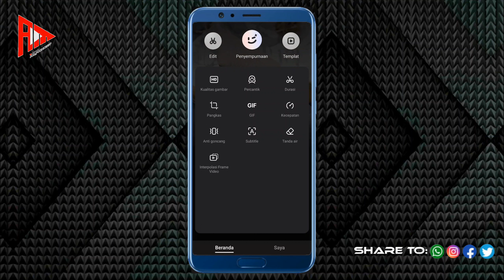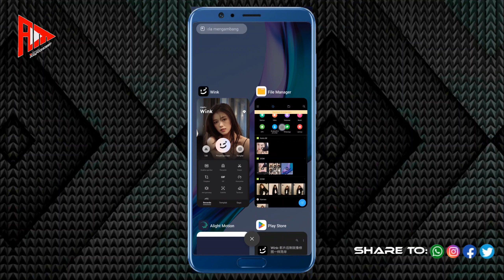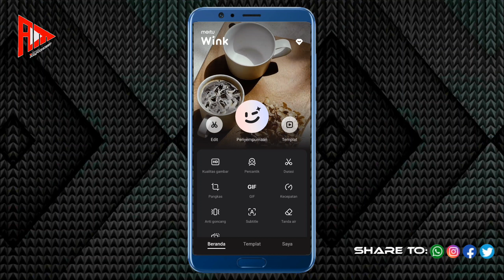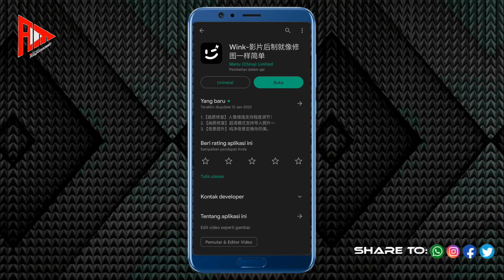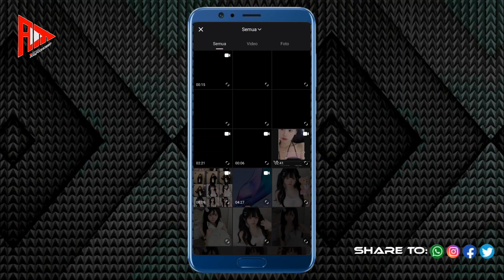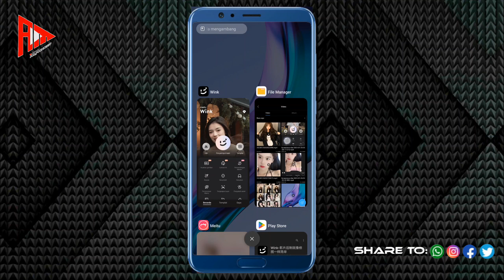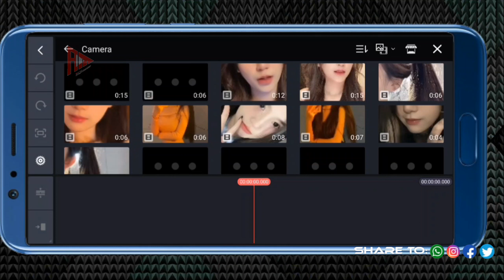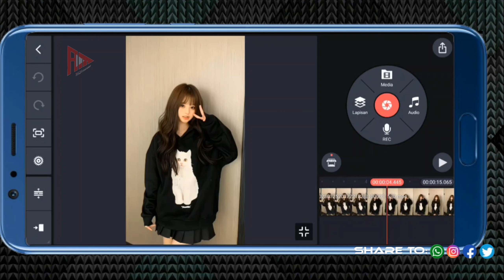𝙏𝙐𝙏𝙊𝙍𝙄𝘼𝙇 𝙀𝘿𝙄𝙏 𝙁𝙊𝙏𝙊/𝙑𝙄𝘿𝙀𝙊 𝙁𝙃𝘿 𝙏𝙀𝙍𝘽𝘼𝙍𝙐 2023 𝙈𝙀𝙄𝙏𝙐 𝙓 𝙒𝙄𝙉𝙆 𝙓 𝙆𝙄𝙉𝙀𝙈𝘼𝙎𝙏𝙀𝙍 (𝙃𝘼𝙋𝙐𝙎 𝙒𝙈 𝙑𝙄𝘿𝙀𝙊/𝙁𝙊𝙏𝙊 𝙋𝙀𝙍𝙈𝘼𝙉𝙀𝙉)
TUTORIAL EDIT FOTO & VIDEO FHD TERBARU || ALIGHTMOTION || MEITU || WINK || KINEMASTER 2023

TUTORIAL HAPUS WATERMARK VIDEO/FOTO DENGAN SEKALI SENTUH SECARA PERMANEN 2023

Kalian pasti bingung ya cari sana sini Tutorial Editing Foto HD/FHD. Yuk simak tutorial nya disini.
Bukan cuma bikin video atau foto bisa lebih jernih aja loh kawan². Selain itu Gw juga kasih Kalian tutorial cara menghapus watermark yg membandel sekali sentuh akan hilang secara permanen.

🎺𝑨𝒌𝒕𝒊𝒇𝒌𝒂𝒏 𝑳𝒐𝒏𝒄𝒆𝒏𝒈 & 𝑵𝒐𝒕𝒊𝒇𝒊𝒌𝒂𝒔𝒊𝒏𝒚𝒂,𝑻𝒆𝒓𝒊𝒎𝒂𝒌𝒂𝒔𝒊𝒉🙏

𝑨𝑷𝑲 𝑲𝑰𝑵𝑬𝑴𝑨𝑺𝑻𝑬𝑹 𝑴𝑶𝑫 𝑷𝑹𝑶 𝑽.624.28130.𝑮𝑷

𝑷𝑨𝑺𝑾𝑶𝑹𝑫 :  👉👉👉 (TERIMAKASIHBANG) Enggak pake spasi, huruf besar semua.

𝑷𝑬𝑹𝑯𝑨𝑻𝑰𝑨𝑵 :

❌ 𝑫𝑰𝑳𝑨𝑹𝑨𝑵𝑮 𝑲𝑬𝑹𝑨𝑺 𝑹𝑬 𝑼𝑷𝑳𝑶𝑨𝑫 𝑩𝑨𝑯𝑨𝑵 𝑫𝑰 𝑪𝑯𝑨𝑵𝑵𝑬𝑳 𝑳𝑨𝑰𝑵.𝙏𝙀𝙍𝙄𝙈𝘼𝙆𝘼𝙎𝙄𝙃

🔰𝙎𝙀𝙈𝙊𝙂𝘼 𝙑𝙄𝘿𝙀𝙊 𝙏𝙐𝙏𝙊𝙍𝙄𝘼𝙇 𝙄𝙉𝙄 𝘽𝙀𝙍𝙈𝘼𝙉𝙁𝘼𝘼𝙏 𝙐𝙉𝙏𝙐𝙆 𝙆𝘼𝙇𝙄𝘼𝙉 𝙎𝙀𝙈𝙐𝘼,𝙏𝙀𝙍𝙄𝙈𝘼𝙆𝘼𝙎𝙄𝙃.

𝙩𝙖𝙜 ;